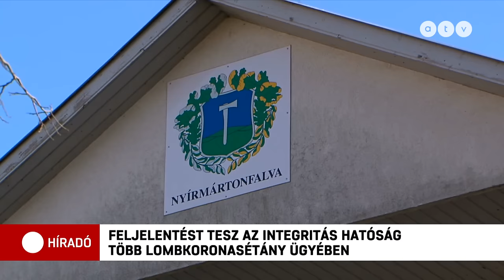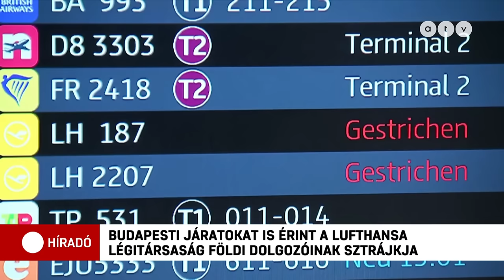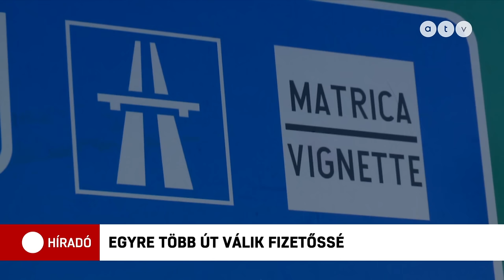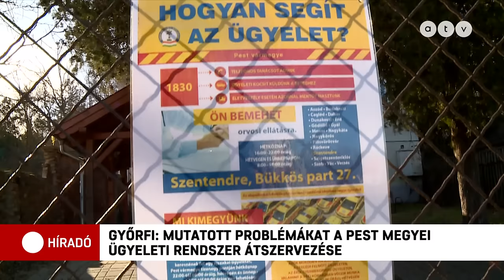Híradó - 2024.02.08. (teljes adás)